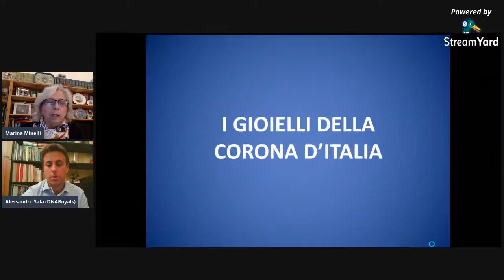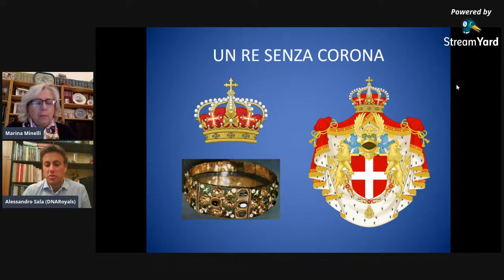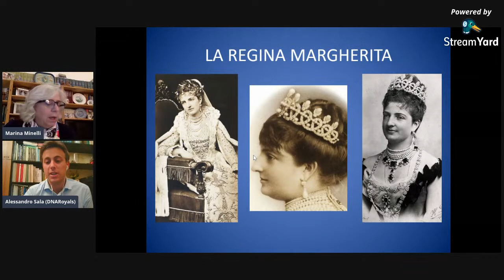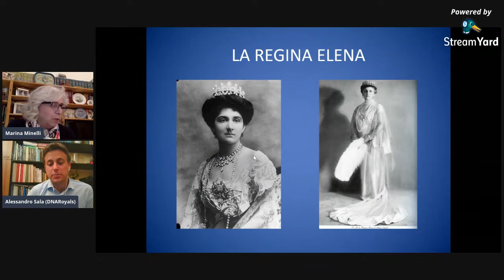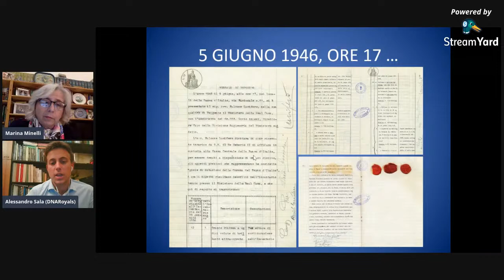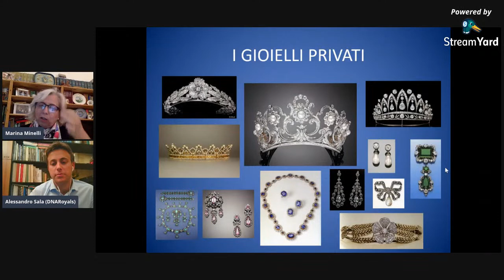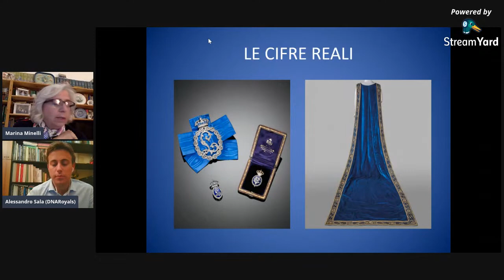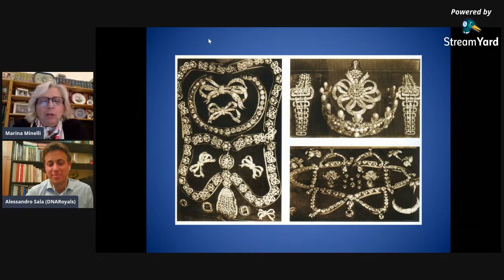ROYAL CLUB Live - I gioielli della Corona d'Italia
Alessandro Sala e Marina Minelli vi raccontano i segreti dei gioielli delle regine di casa Savoia e il mistero della cassetta custodita alla Banca d'Italia.